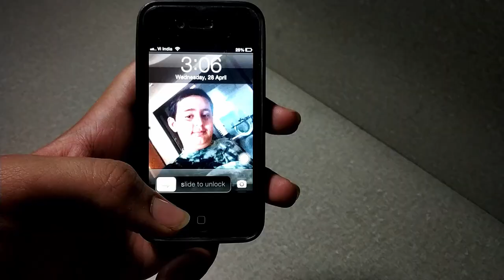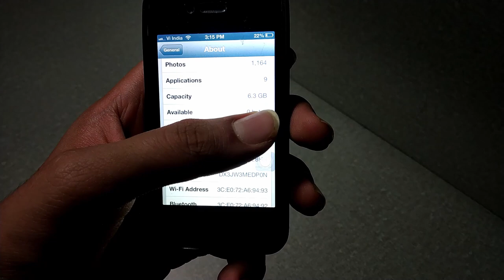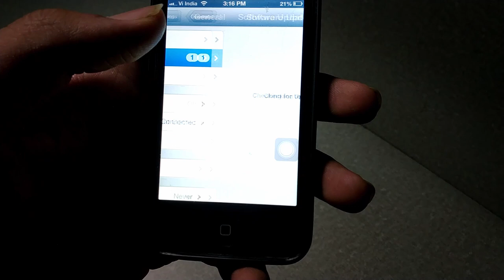Switching To IPhone 4 For A Day In 2021 || Challenge / Review / Vlog || Samay Techno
In this video i switched to iphone 4. So lets see how it goes and how long can i sustain without my primary phone ..